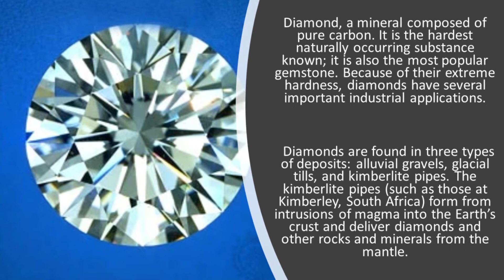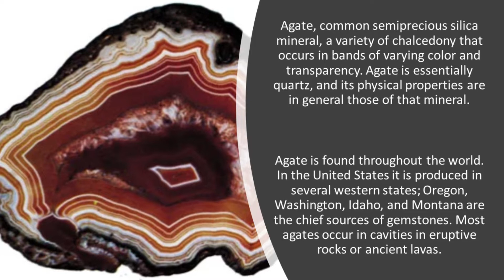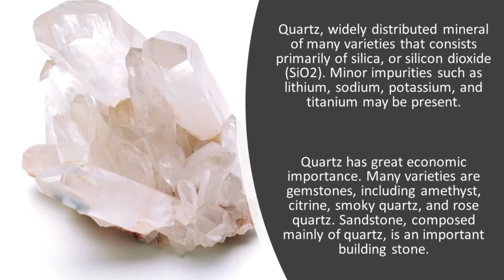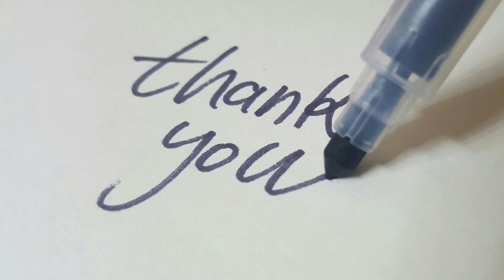Diamond, Agate, Fluorite, Quartz, Tourmaline Minerals & Gemstones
At frist, Diamond, diamond is a mineral composed of pure carbon. It is the hardest naturally occurring substance known; it is also the most popular gemstone. Because of their extreme hardness, diamonds have several important industrial applications, Second one is Agate, agate is common semiprecious silica mineral, a variety of chalcedony that occurs in bands of varying color and transparency. Agate is essentially quartz, and its physical properties are in general those of that mineral, Third one it Fluorite, fluorite also called fluorspar, common halide mineral, calcium fluoride (CaF2), which is the principal fluorine mineral. It is usually quite pure, but as much as 20 percent yttrium or cerium may replace calcium, Fourthly we will talk about Quartz, quartz widely distributed mineral of many varieties that consists primarily of silica, or silicon dioxide (SiO2). Minor impurities such as lithium, sodium, potassium, and titanium may be present, fifth one is Tourmaline,tourmaline is borosilicate mineral of complex and variable composition. Three types of tourmaline, distinguished by the predominance of certain elements, are usually recognized: iron tourmaline (schorl), black in colour; magnesium tourmaline (dravite), brown; and alkali tourmaline, which may be pink (rubellite), green (Brazilian emerald), or colourless (achroite)

Recourses